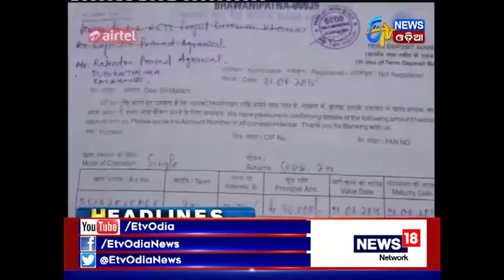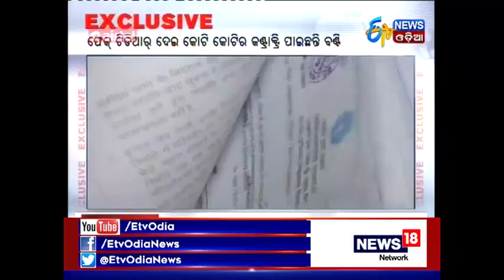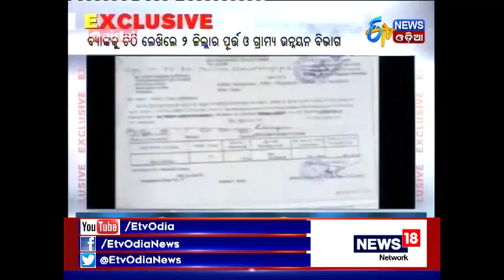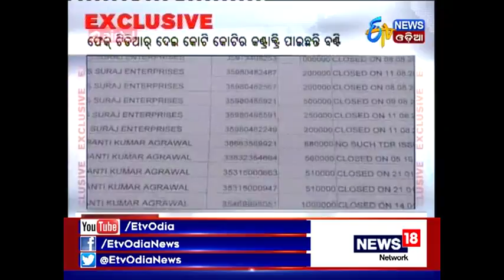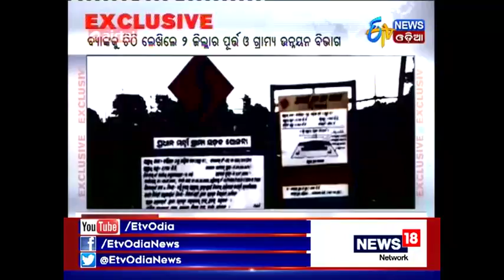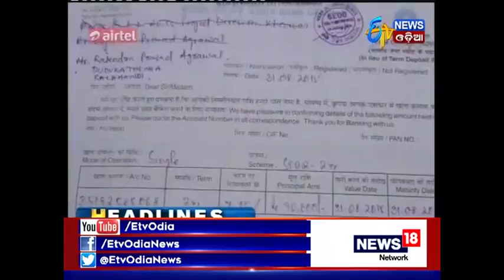Amari Odisha @7PM (07.10.2017)- ETV News Odia